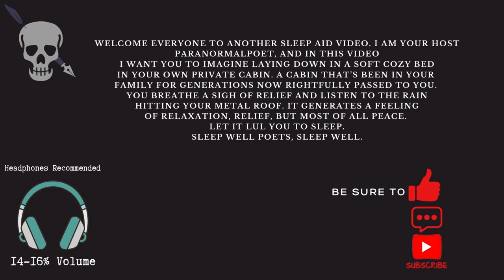ASMR Sleep Aid #10 (Rain Hitting Metal Roof W/Occasional Thunder)